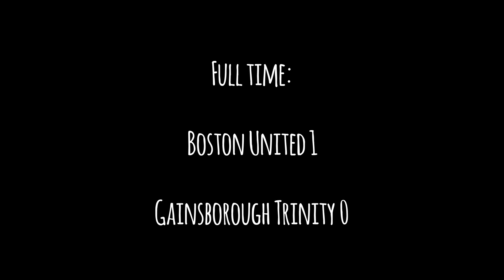Boston United vs Gainsborough Trinity Highlights 28/12/15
Gainsborough Trinity slipped to a narrow defeat at the hands of Lincolnshire rivals Boston United in the Vanarama National League North.